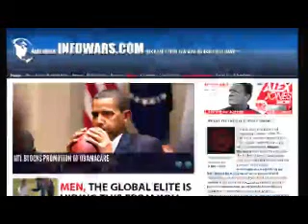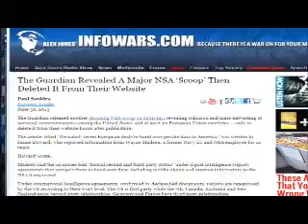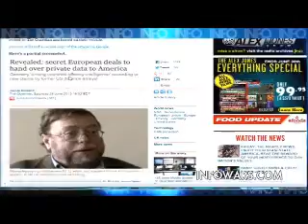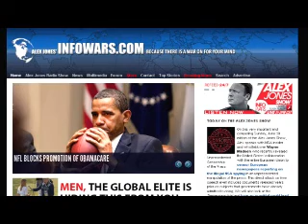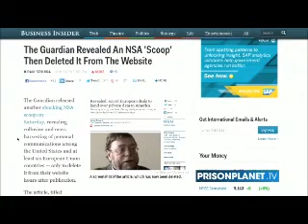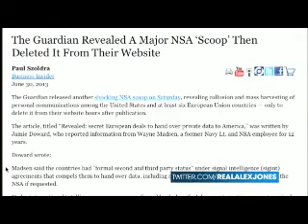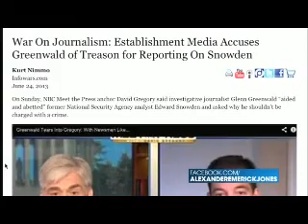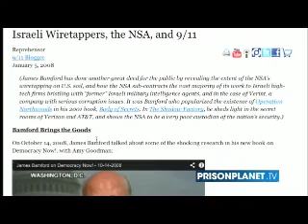Alex Jones show Sunday June 30th 2013 part 1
Thank you to Alex Jones and the Infowars team for the tacit  Non commercial ,Non Profit  fair use of this and all Alex Jones materials

On this very important and compelling Sunday, June 30 edition of the Alex Jones Show, Alex speaks with NSA insider and whistleblower Wayne Madsen who recently revealed the United States' collaboration with the entire European Union to censor European newspapers reporting on the illegal NSA spying in an unprecedented manipulation of the press. This direct attack on free speech even includes documents released years prior on subjects that governments have already admitted to doing. We will also look at the Zimmermann trial and how an acquittal could lead to racial conflicts across the country. In other news, police are now using any available crisis to confiscate firearms, recently showcased by the RCMP as they stole guns from homes evacuated during a flood in Alberta. Please tell your friends and family to tune in today for this world-important news!